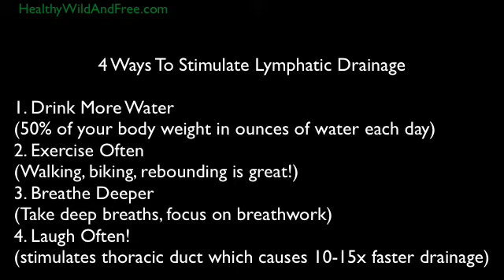4 Ways To Stimulate Lymphatic Drainage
Healthy Wild And Free is a blog, podcast and community focused on living healthier, greener lives.  The growth of the mind, body and spirit are some of the most enriching and rewarding experiences in life!

- David Benjamin